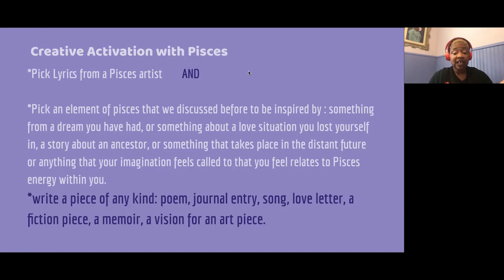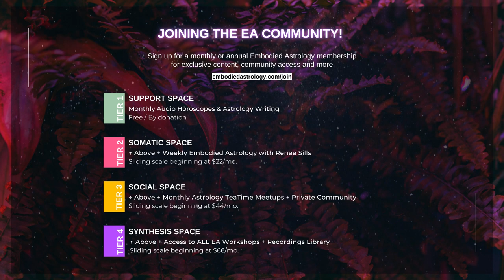Creative Activation and Process with Junauda Petrus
In this short offering, the esteemed writer, witch, and performance artist, Juauda Petrus, prompts participants to find creative inspiration in the Piscean archetype, where form and fluidity are in constant collaboration. The creative activation concludes with a brief reflection on artists as doulas, whose task it is to remain receptive to the vessels of our creative practice. This is an excerpt from Artistic Alchemy: Engaging the Magical Wisdom of the Mutable Signs for a Soulful and Meaningful Artistic Practice that was held on February 19, 2023.

For access to our member library of full-length workshops and recordings, please